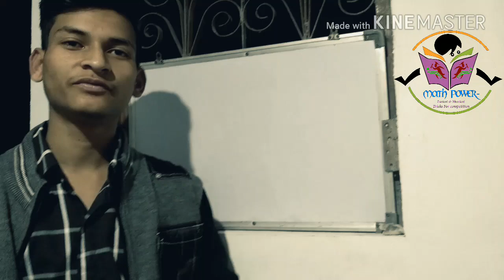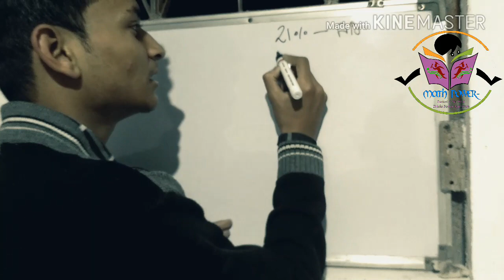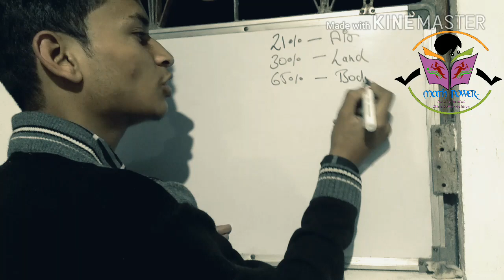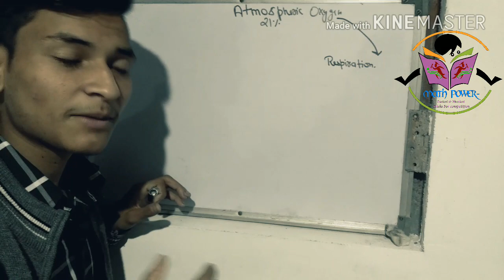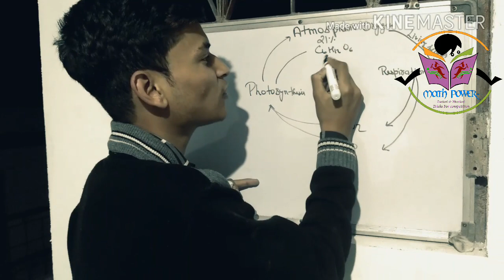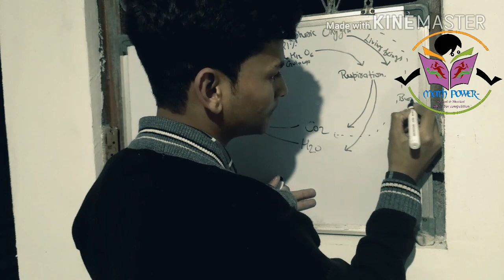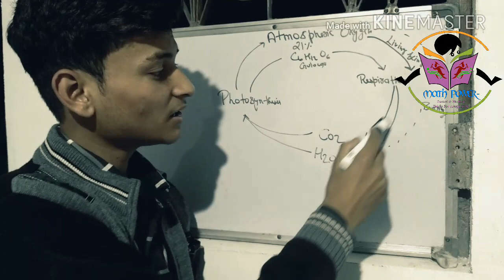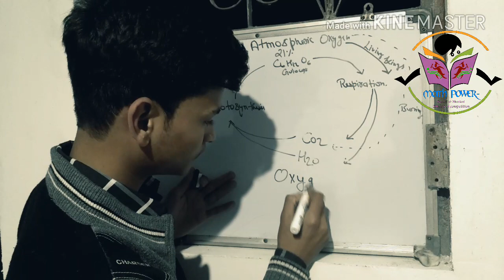OXYGEN CYCLE - E Shiksha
Oxygen Cycle

The Oxygen cycle is the biogeochemical cycle that describes the movement of oxygen within and between its three main reservoirs: the atmosphere (air), the total content of biological matter within the biosphere (the global sum of all ecosystems), and the lithosphere (Earth's crust). Failures in the oxygen cycle within the hydrosphere (the combined mass of water found on, under, and over the surface of a planet) can result in the development of hypoxic zones. The main driving factor of the oxygen cycle is photosynthesis, which is responsible for the modern Earth's atmosphere and life.
By far the largest reservoir of Earth's oxygen is within the silicate and oxide minerals of the crust and mantle (99.5%). Only a small portion has been released as free oxygen to the biosphere (0.01%) and atmosphere (0.36%). The main source of atmospheric oxygen is photosynthesis, which produces sugars and oxygen from carbon dioxide and water:
6CO2 + 6H2O + energy → C6H12O6 + 6O2
Photosynthesizing organisms include the plant life of the land areas as well as the phytoplankton of the oceans. The tiny marine cyanobacterium Prochlorococcus was discovered in 1986 and accounts for more than half of the photosynthesis of the open ocean.
An additional source of atmospheric oxygen comes from photolysis, whereby high energy ultraviolet radiation breaks down atmospheric water and nitrite into component atoms. The free H and N atoms escape into space leaving O2 in the atmosphere:
2H2O + energy → 4H + O2
2N2O + energy → 4N + O2
The main way oxygen is lost from the atmosphere is via respiration and decay, mechanisms in which animal life and bacteria consume oxygen and release carbon dioxide.
Because lithospheric minerals are oxidised in oxygen, chemical weathering of exposed rocks also consumes oxygen. An example of surface weathering chemistry is formation of iron-oxides (rust):
4FeO + O2 → 2Fe2O3
Main article: Mineral redox buffer
Oxygen is also cycled between the biosphere and lithosphere. Marine organisms in the biosphere create calcium carbonate shell material (CaCO3) that is rich in oxygen. When the organism dies its shell is deposited on the shallow sea floor and buried over time to create the limestone rock of the lithosphere. Weathering processes initiated by organisms can also free oxygen from the lithosphere. Plants and animals extract nutrient minerals from rocks and release oxygen in the process.
Oxygen-cycle is referred to as the cycle that maintains the levels of oxygen in the atmosphere. Plants and other producers use carbon dioxide in photosynthesis. They produce oxygen as a waste product. Carbon dioxide moves from the air into the leaves of plants.